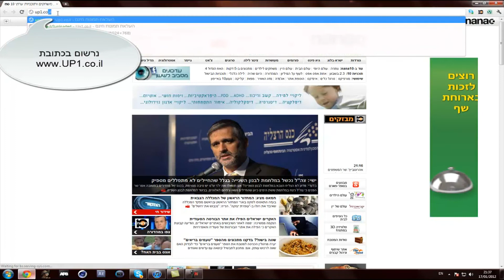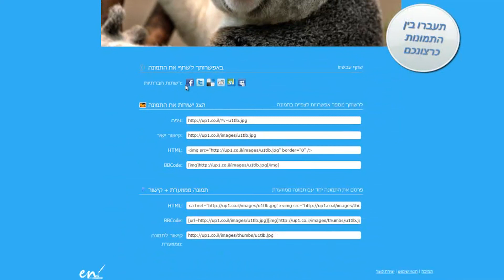העלאת תמונות חינם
סרטון זה יסביר לכם איך להעלות בקלות תמונות על ידי שימוש בשירותי